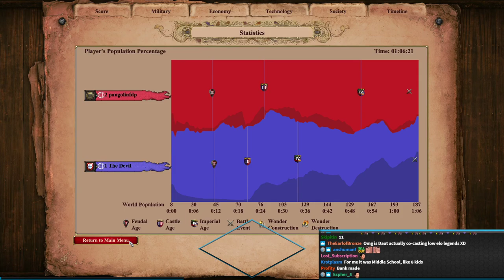Low Elo Legends #14 Lord DauT Joins!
Low Elo Legends returns with a very cute/low elo matchup on Continental. I had one of the legends of the game DauT join me to cocast and talk through his history with the game, and how he views this level of play. Special episode right here!